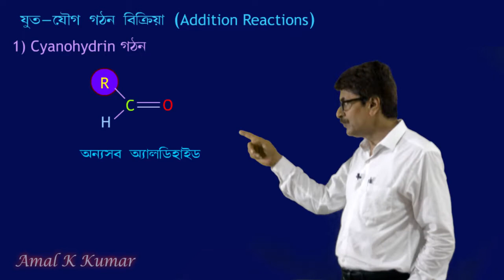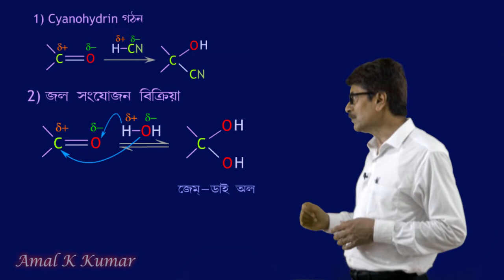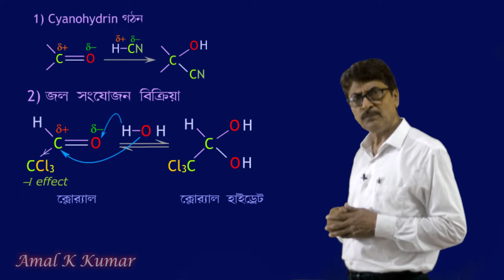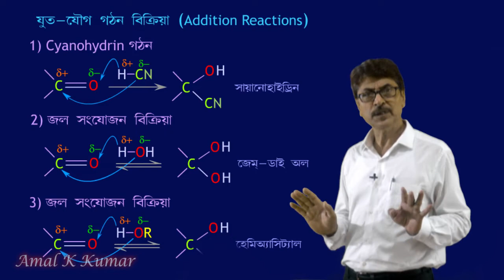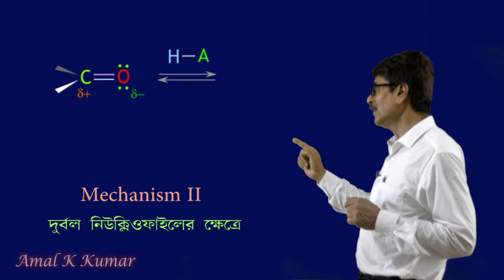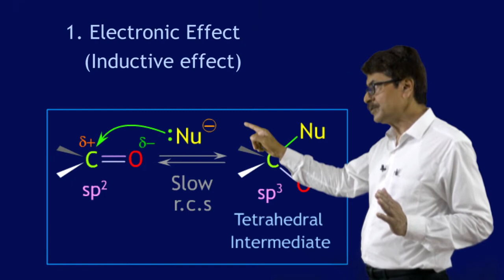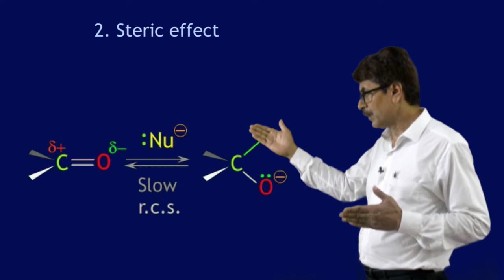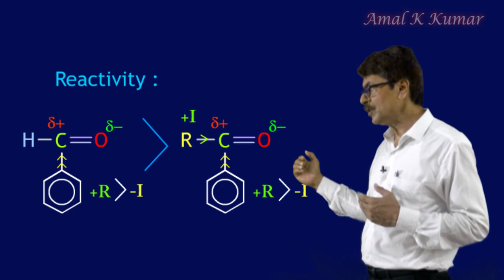Aldehyde Ketone : Nucleophillic Addition Reaction Mechanism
অ্যালডিহাইড ও কিটোনের নিউক্লিওফিলিক যুত বিক্রিয়া ও বিক্রিয়ার ক্রিয়াকৌশল (Mechanism) অ্যানিমেশনের মাধ্যমে খুব সহজবোধ্য করে ব্যাখ্যা করা হয়েছে ।